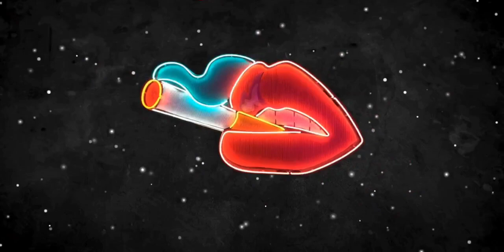Epic Type Beat ''Crack'' l Hard Beat 2023 l Rap Instrumental